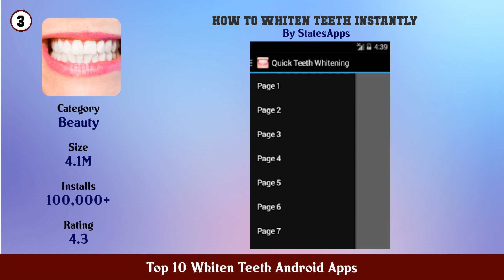Top 10 Whiten Teeth Android Apps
11. Whiten Teeth Naturally

10. Photo Editor Perfect Selfie

9. Dentist Photo Editor

8. Whiten Teeth Instantly

7. teeth whitening naturally tips

6. Teeth Whitening Tips

5. Fotogenic Face Body tune and Retouch Editor

4. How to Whiten Teeth at home Fast

3. How to Whiten Teeth Instantly

2. Pixl Face Retouch Blemish Remover Photo Editor

1. AirBrush Easy Photo Editor